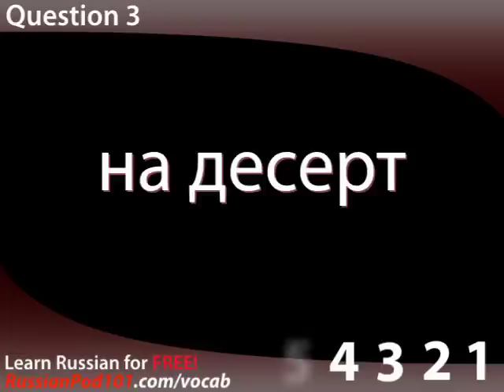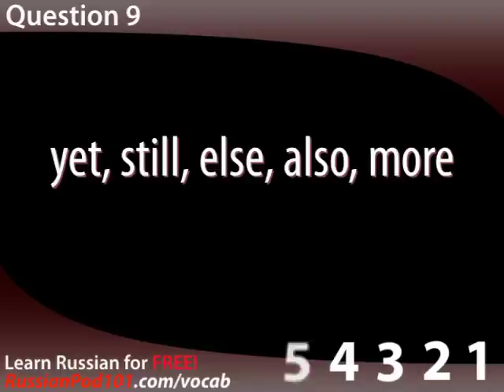Learn Russian - Video Vocabulary #16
With this video you will improve your Russian skills.
↓Check how below↓
If you don't understand much Russian and want to be able to understand and speak it, this video is made for you because it will get you to improve your Russian skills!
RussianPod101 is here to help you progress in your Russian study.